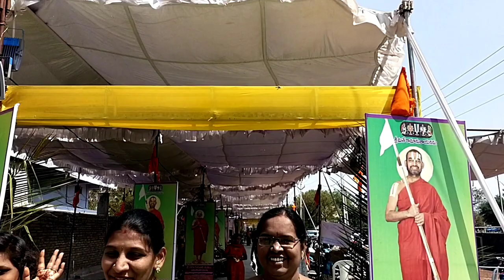కర్నూలులోని గోదా గోకులంలో శ్రీ రంగనాథ ప్రతిష్ట#telugu#devotional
కర్నూలులోని రంగనాథస్వామి ప్రతిష్టాపన వివరాలు మరియు అలాగే దేవాలయ ప్రాంగణాలలో మరి తెలిసిన కొన్ని విషయాలు అలాగే మరిన్ని వీడియోస్ కోసం చూస్తూనే ఉండండి థాంక్యూ సో మచ్